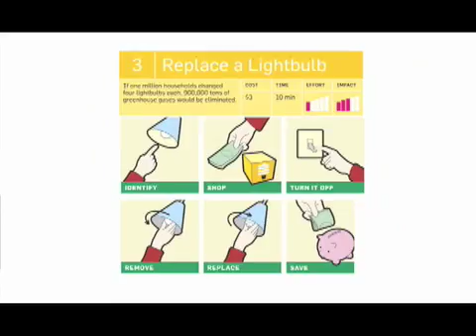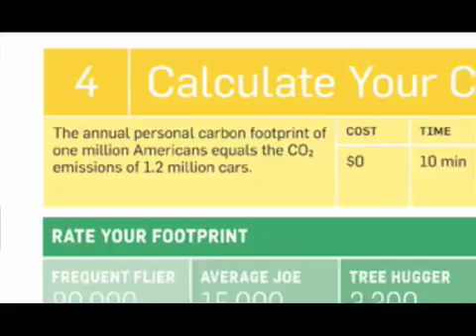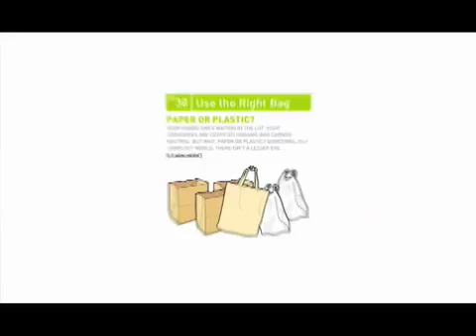David de Rothschild 'Global Warming Survival Handbook'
David discusses his companion book to the Live Earth concerts: Global Warming Survival Handbook